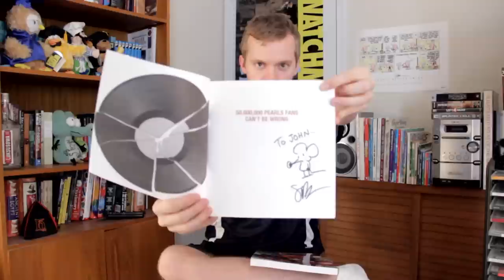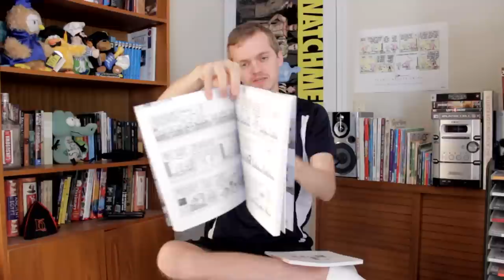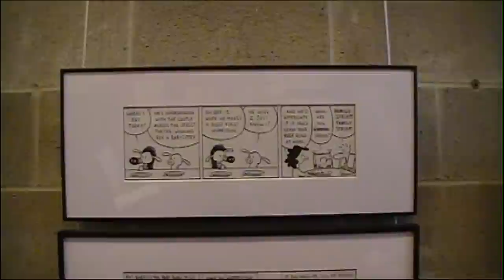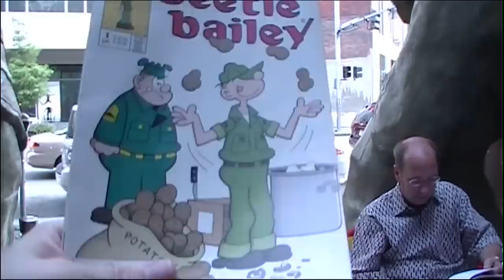Meeting Stephen Pastis in Pittsburgh VLOG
A quick summary of my visit to Pittsburgh, and an important announcement.

Follow the Punchline on Facebook and Twitter!